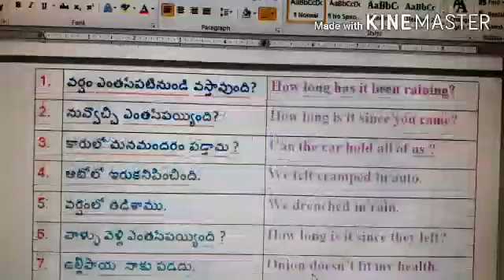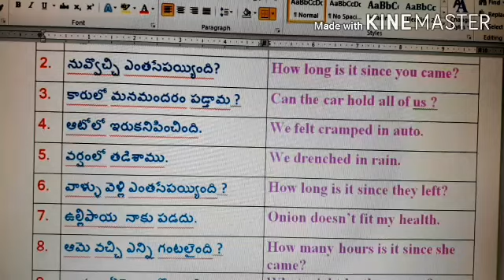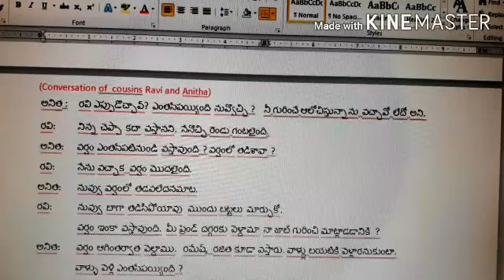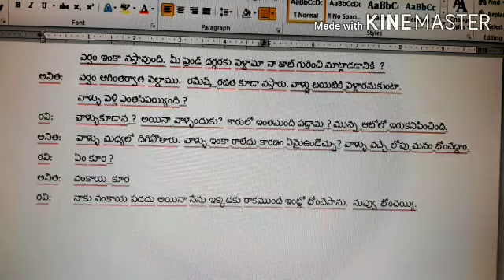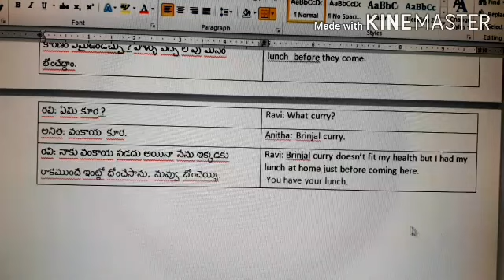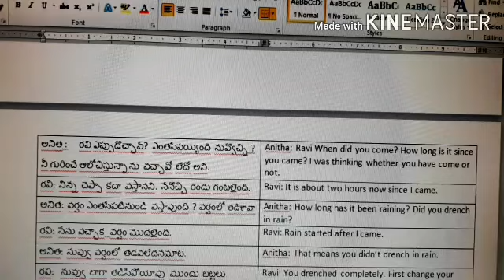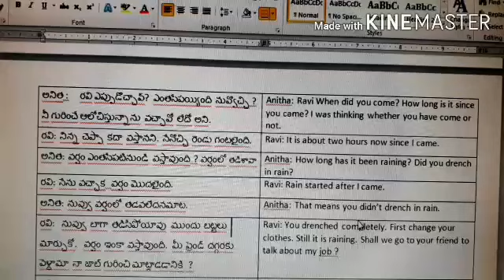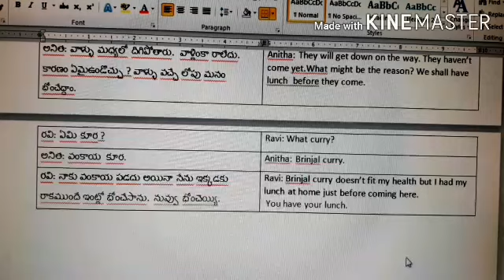Spoken English through Telugu. Sentences often used in our daily life - Lesson 2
Spoken English through Telugu. Lesson - 2. This video is useful for the people who wants to improve their English.